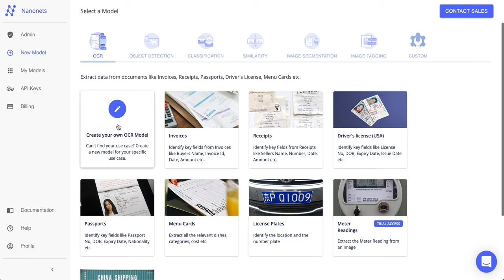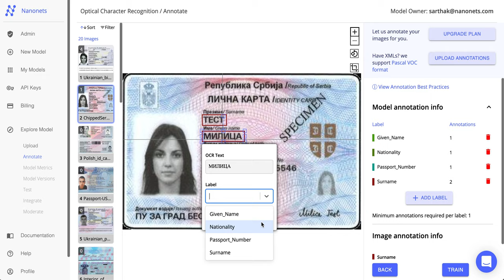Nanonets - How to Train your own OCR Model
How to Train your own OCR Model with Nanonets Deep Learning